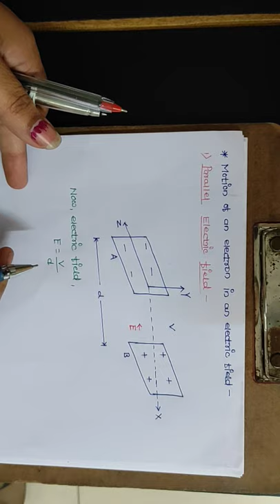Physics FE- Motion of an electron in a parallel electric field